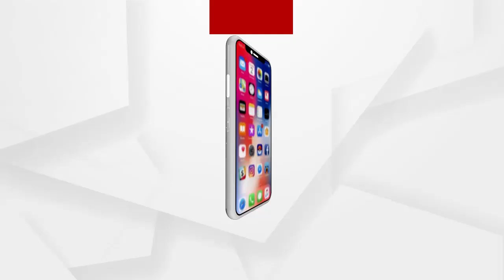ରାଜ୍ୟରେ ବଜ୍ରାପାତ ସହ ବର୍ଷା ସମ୍ଭାବନା ....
ରାଜ୍ୟରେ ବଜ୍ରାପାତ ସହ ବର୍ଷା ସମ୍ଭାବନା । ନୂଆପଡା, ବଲାଙ୍ଗୀର, ସୋନପୁର, କଳାହାଣ୍ଡି, କନ୍ଧମାଳ ଜିଲ୍ଲା ସମେତ ଆଭ୍ୟନ୍ତରୀଣ ଓଡିଶାର ବାଲେଶ୍ୱର, ଗଜପତି ଜିଲ୍ଲାକୁ ଆଲର୍ଟ କରିଛି ପାଣିପାଗ କେନ୍ଦ୍ର । ସେହିପରି ଆସନ୍ତାକାଲି ମଧ୍ୟ ବର୍ଷା ଓ ବଜ୍ରପାତ ସହ କାଳବୈଶାଖୀ ହେବାର ସମ୍ଭାବନା ଥିବାରୁ 14 ଜିଲ୍ଲାକୁ ୟେଲୋ ୱାର୍ଣ୍ଣିଂ ଜାରି କରାଯାଇଛି .